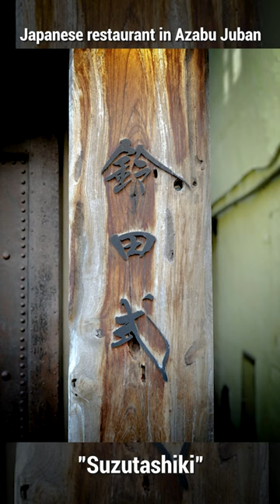Treat your taste buds to authentic Japanese cuisine at Suzutashiki, situated in Azabu-Juban, Tokyo.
Updating Omakase gourmet daily!

★ Looking for more about top Omakase restaurants in Tokyo? 🍣🥩🥘🍢🥧 🍷🥂

Need to check more of content?

Then please FOLLOW ✅,

Oh here! you can see all restaurants that we've been posting!

​​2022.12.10 鈴田式 (Suzutashiki / 스즈타시키)

Chef: @hitode47

食べログ 4.09
食べログ 日本料理 TOKYO 百名点 2021

2022年12月現在 割烹・小料理 日本 No.36
As of December 2022 Kappou / Small Cuisine Japan No.36
2022년 12월 현재 갓포/간단요리 일본 No. 36

麻布十番ある日本料理店「鈴田式」
Japanese restaurant in Azabu Juban,"Suzutashiki".
아자부주반에 위치한 일본요리 전문점 “스즈타시키”

このレストランの店の名前は店主と料理長を勤める田代秀人氏と鈴野翔吾氏の名前から一文字ずつ取って決めたとの事
田代秀人氏は銀座にある「左京ひがしやま」にて修行を始め他にもフランス料理、割烹店にても経験を積んでおり、2013年には表参道にある「東京十月」にて料理長を勤めていたとの事
鈴野翔吾氏は鮨屋から割烹料理店にて経験を持ち、「さかなや富ちゃん六本木店」や「肉匠堀越」にて料理人をしていた
2019年に麻布十番にて経験豊富な2人の料理人が作り出す日本料理店「鈴田式」がオープンした

The name of this restaurant was taken from the names of the owner and head chef, Mr. Hideto Tashiro and Mr. Shogo Suzuno. Mr. Tashiro started his training at "Sakyo Higashiyama" in Ginza and has also worked in French and Kappo restaurants, and in 2013 he worked as head chef at "Tokyo Jugatsu" in Omotesando. Meanwhile, Mr. Shogo Suzuno has experience at sushi and Kappo restaurants, and has worked as a chef at "Sakanaya Tomi chan Roppongi" and "Nikusho Horikoshi". In 2019, the Japanese restaurant "Suzutashiki" was opened in Azabu Juban by these two experienced chefs.

레스토랑의 이름은 오너와 헤드 셰프인 히데토 타시로씨와 쇼고 스즈노씨의 이름에서 한 글자씩을 따서 지어졌습니다. 타시로씨는 긴자에 위치한 “사쿄 히가시야마”에서 요리 경력을 쌓기 시작했으며 프렌치레스토랑과 갓포 요리점에서 경력을 쌓은 뒤, 2013년에는 “도쿄 쥬가츠”에서 헤드 셰프를 맡았습니다. 쇼고 스즈노씨는 스시 전문점과 갓포 요리점에서 경험을 쌓고  “사카나야토미짱 롯폰기 점”과 “니쿠쇼 호리코시”에서 셰프로 있었습니다. 2019년에는 경험이 많은 이 두 명의 셰프가 함께 아자부 주반에 “스즈키타시키”를 오픈하였습니다.